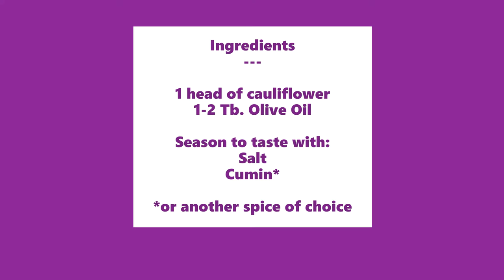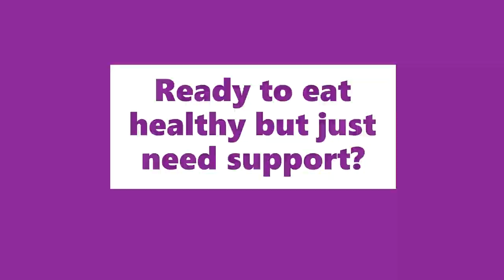How to Make Easy Delicious Roasted Cauliflower //Vegetarian/Gluten-Free // HEALTHY EATING HABITS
"Healthy Cooking 101: Roasted Cauliflower"

Wanna add more vegetables to your diet but don't know how to prepare them or make them taste good? Roasting is the way to go! We used to NEVER eat cauliflower and now we eat 1-2 heads a week, because it TASTES SO GOOD!!!  Let m know how it goes for you!

Vegetarian // Vegan // Gluten-Free // Plant-based

Want coaching support to create healthy eating habits? Book your FREE call with Bethany to explore this opportunity!

(check for FREE monthly online workshops!)